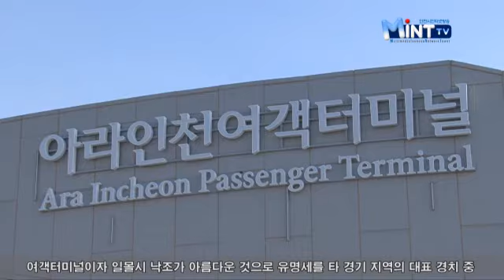정서진 조형물'노을종', 제막식